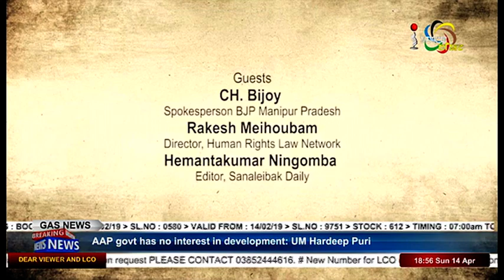Promises of Asylum and CAB On Agenda Manipur 14 April 2019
Guests:
CH Bijoy

 Rakesh Meihoubam
Director, Human Rights Law Network

Hemanta Kumar Ningomba
 Editor, Sanaleibak

Host
KK Thokchom